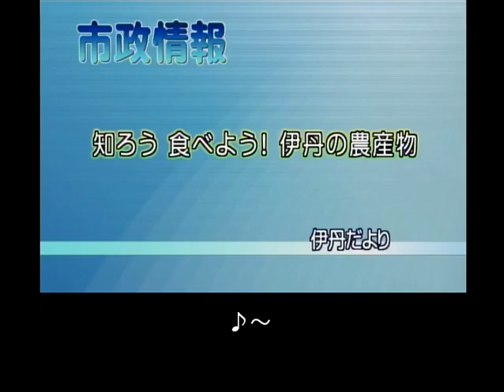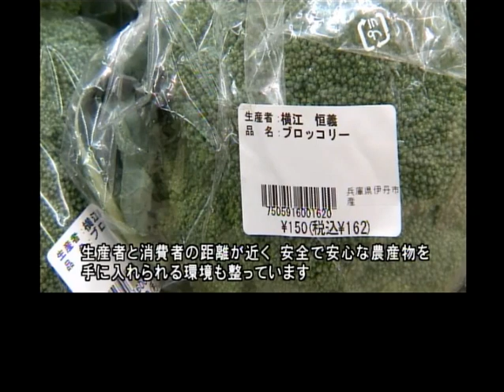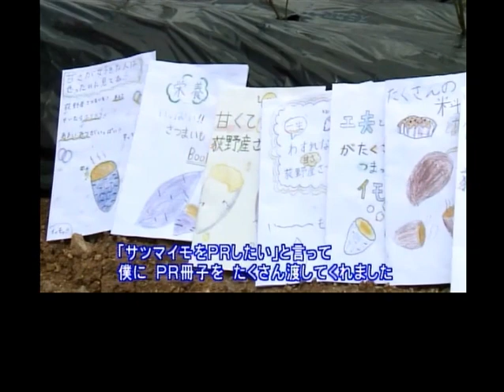字幕付き・伊丹だより「知ろう食べよう！伊丹の農産物」(伊丹市広報番組2023年6月5日号・市政情報)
伊丹市広報番組「伊丹だより」2023年6月5日号《字幕付き》です。
今回は市政情報「知ろう食べよう！伊丹の農産物」です。